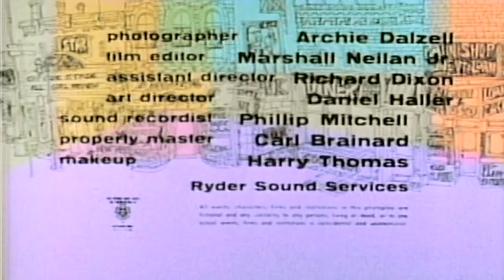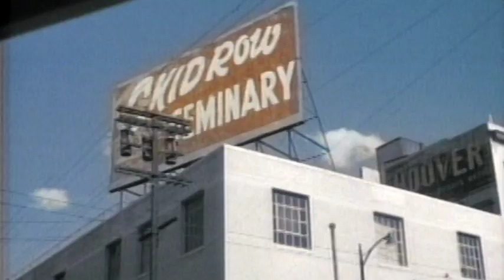The Little Shop of Horrors | 1987 Colorization | Original Widescreen Presentation | Full Film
Here is the full 1960 cult film, The Little Shop of Horrors, directed by Roger Corman, with a screenplay written by Charles B. Griffith, and starring Jonathan Haze, Jackie Joseph, Mel Welles, and Dick Miller.

Shot in black-and-white, presented here is the film's original colorization, originally released by Vestron Video in 1987 and produced by Corman and Color Systems Technology, Inc. Wikipedia notes, "This version was poorly received."

This upload presents the film in it's original theatrical widescreen aspect ratio of 1.85:1. For most of the film's subsequent re-releases, the film has been presented in open matte, with an aspect ratio of 1.33:1. As stated in the July 6, 2011 post "Notes from Joe: Aspect Ratios in THE LITTLE SHOP OF HORRORS" on Trailers from Hell (who released the film in it's original format around the same time), "In order to accommodate 4×3 television exhibition, most films not shot with 2:35 anamorphic lenses were photographically composed to be presented in 1:85 theatrical widescreen, which matted off the top and bottom to produce a wide effect while preserving a square-ish frame for eventual TV use."

Included as a bonus film on the disc, this upload has been sourced from the November 2006 release The Cry Baby Killer: Back-to-Back Jack Edition. The DVD was released by Buena Vista Home Entertainment, who had signed a 12-year distribution deal with Corman's New Horizons in 2005, though the deal would be ended in early 2008 by Buena Vista largely due to poor sales and poor masters.

Produced under the title The Passionate People Eater, the film was infamously shot in just two days with a budget of around $30,000 according to Corman (though other sourced estimate the budget to be between $22,000 and $100,000), with sets remaining from his previous film A Bucket of Blood. Though Comran originally wanted to develop a story about a private investigator, screenwriter Griffin wanted to write a horror-themed comedy. Though not impressed with the box office performance of A Bucket of Blood, Corman eventually relented and the two began to work.

According to Corman, "We ended up at a place where Sally Kellerman (before she became a star) was working as a waitress, and as Chuck and I vied with each other, trying to top each other’s sardonic or subversive ideas, appealing to Sally as a referee, she sat down at the table with us, and the three of us worked out the rest of the story together." [Roger Corman, "Wild Imagination: Charles B. Griffith 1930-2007", LA Weekly 17 October 2007]

After Griffin's first screenplay for the project "Cardula" (a Dracula-themed story involving a vampire music critic) was rejected by Corman, he wrote a screenplay under the title "Gluttony." According to Griffin, the script was about "a salad chef in a restaurant who would wind up cooking customers and stuff like that, you know? We couldn’t do that though because of the code at the time. So I said, 'How about a man-eating plant?', and Roger said, 'Okay.' By that time, we were both drunk." [Graham, Aaron W. "Little Shop of Genres: An interview with Charles B. Griffith". Senses of Cinema.]

Jackie Joseph later recalled "at first they told me it was a detective movie; then, while I was flying back [to make the movie], I think they wrote a whole new movie, more in the horror genre. I think over a weekend they rewrote it." [Tom Weaveer, Jackie Joseph interview, B Monster]

In a 1980s interview with the radio station WBMI, playwright Howard Ashman talked about his relationship with the film, saying, "I saw the film when I was about 13 years old, 14 years old, could have been as young as 12. But I think I was around 14. I think it was past my bedtime, and I was laying in my room down in the basement, and it came on. It's a tongue-in-cheek horror film, it was a horror spoof, and I thought it was maybe the wittiest thing I had ever seen at age 14. I've subsequently talked to dozens and dozens and dozens of people who also thought it was the funniest thing they'd ever seen when they were 14 years old. [...] I forgot all about LITTLE SHOP OF HORRORS, but two years later, wrote something while I was in school called THE CANDY SHOP, about a man who feel in love with a plant, and I din't know that I was plagiarizing anything. That was sort of an adolescent thing, and that went the way of adolescent things. And then, right after Alan and I finished writing GOD BLESS YOU, MR. ROSEWATER [...] LITTLE SHOP came back to me. I realized that I had actually plagiarized it two years after I had seen it when I was a teenager, and that now I was all grown up and could probably acquire the rights and do it for real."

Howard's musical adaptation, shortened to simply Little Shop of Horrors, would open off-Broadway in 1982 and would be adapted into it's own film in 1986, which has gone on to become a cult film itself.